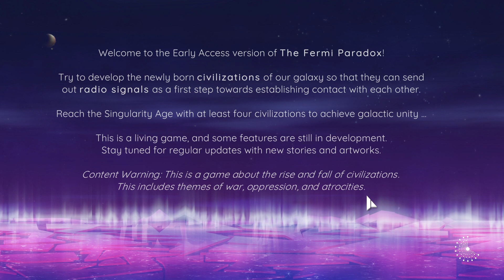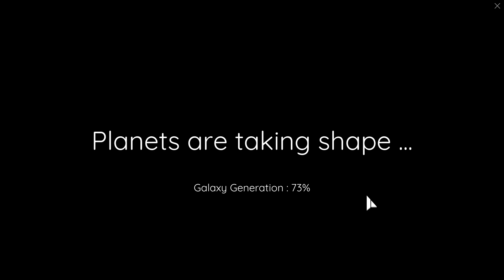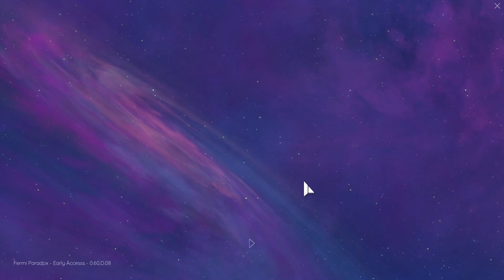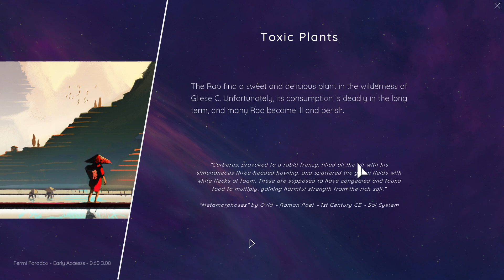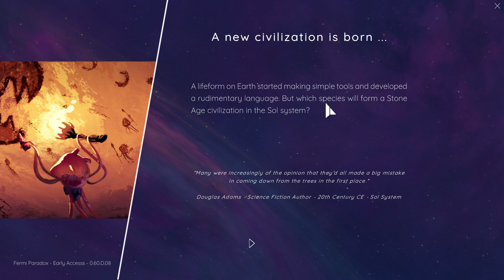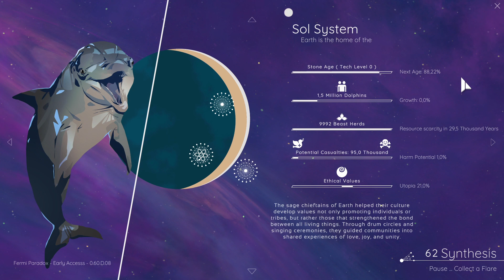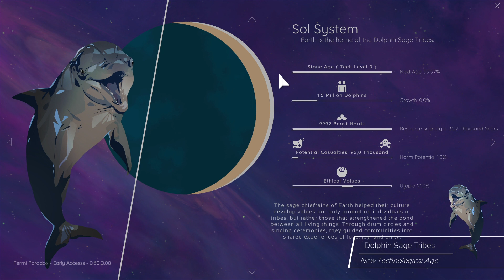HO EVOLUTO UNA RAZZA NON UMANA SULLA TERRA! || THE FERMI PARADOX || GAMEPLAY ITA #1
Se vuoi supportarmi e risparmiare allo stesso tempo, puoi acquistare videogiochi a prezzi scontati qui

Non volete perdervi più nessuna novità? Segumi sui social!